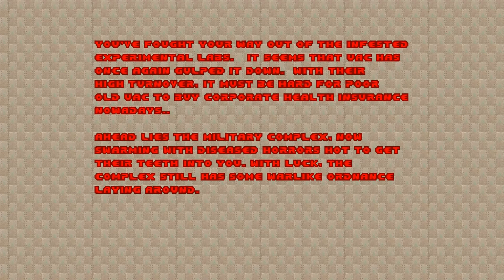Final Doom: TNT Evilution (Map06: Open Season) (Levels Flipped)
Mirrored version of Final Doom on the Ultra-Violence difficulty. Played through Gzdoom (100% Kills, Secrets and Items)